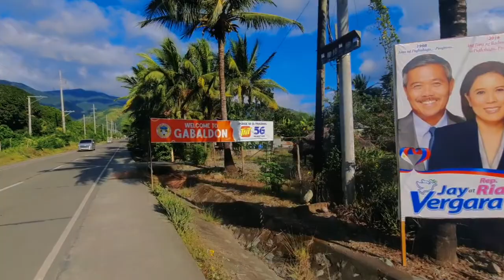1st Vlog | Gabaldon Nueva Ecija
THANKYOU GUYS ❤️